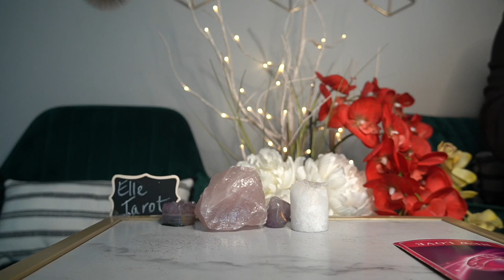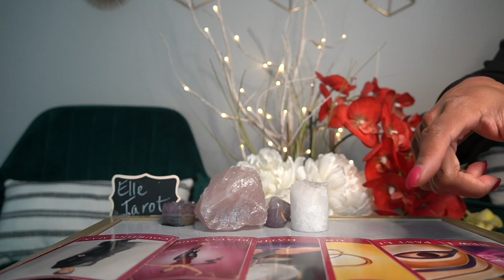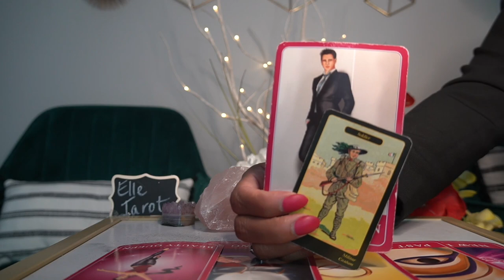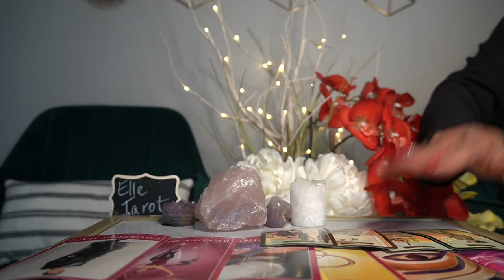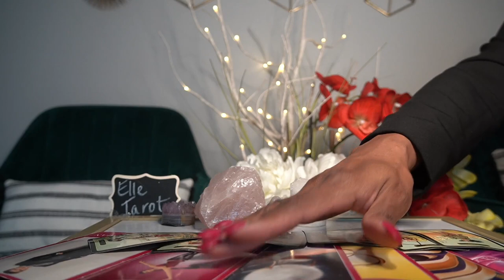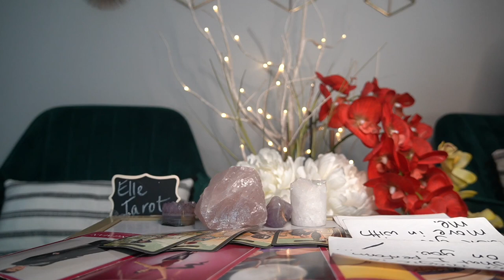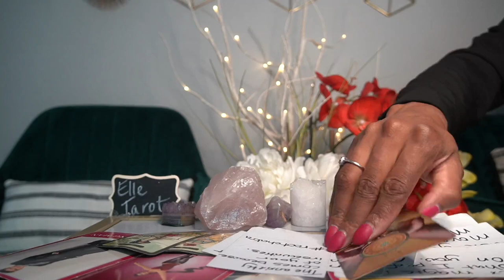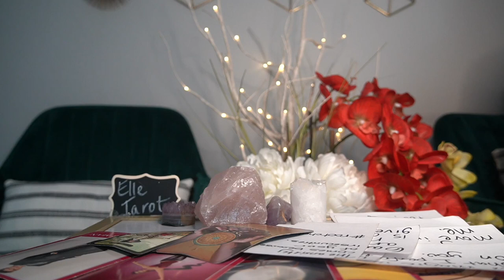SAGITTARIUS JUL '21 THE PLAYER WANTS TO CHANGE HIS WAYS